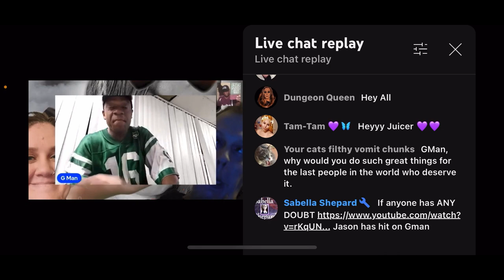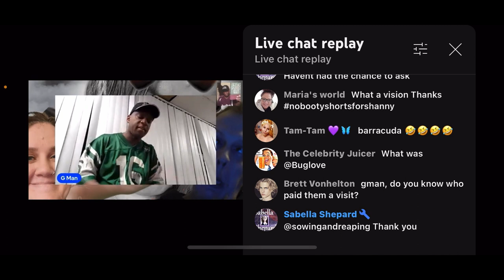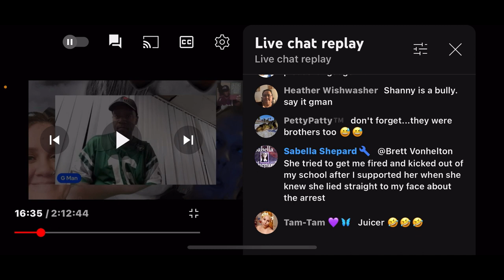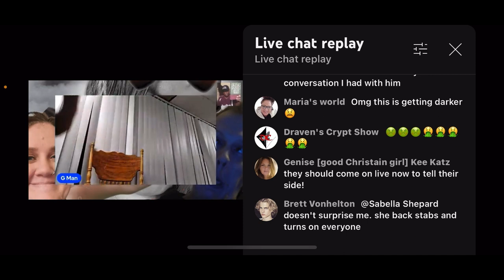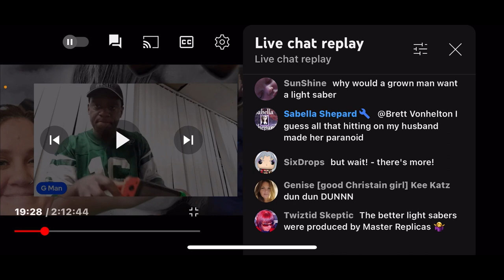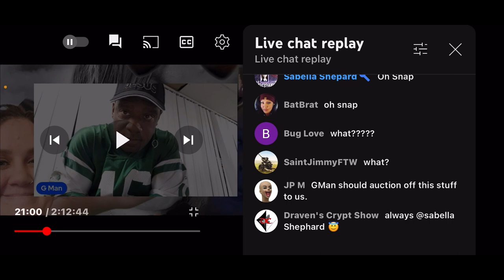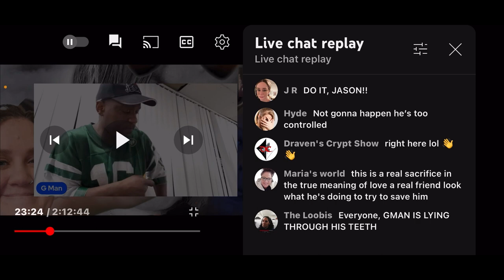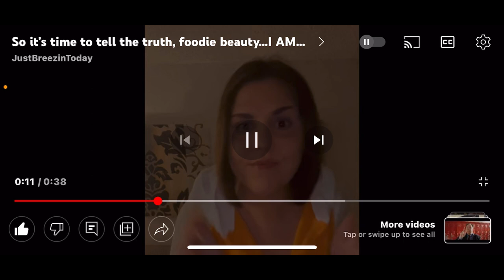SHANNY AND REV TURN DOWN GMAN’S OFFER AND REV CALLS US ALL STANS!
Get help paying bills, finding food, and locating other resources near you. Call 211 now for confidential help from a caring expert

Drug & Alcohol addiction hotlines are a valuable resource for those suffering from addiction. Conversations are confidential and treatment advisors are on the line 24/7 to walk you through the process to recovery Call